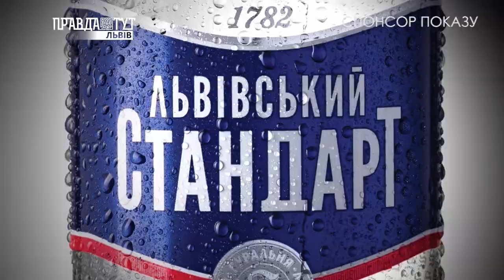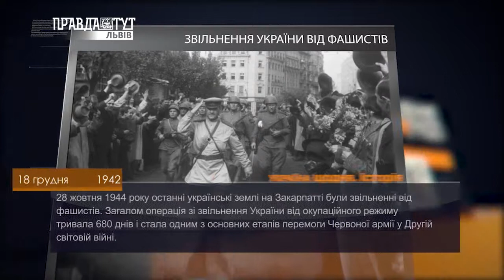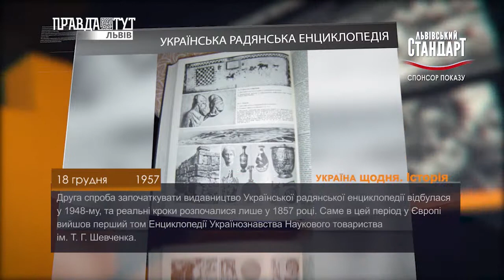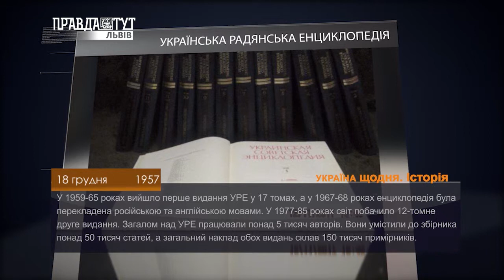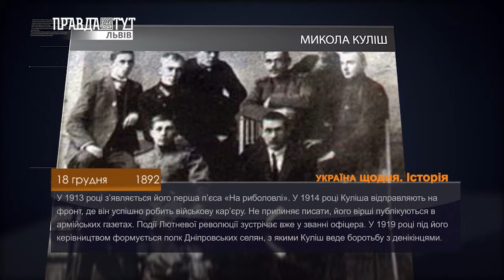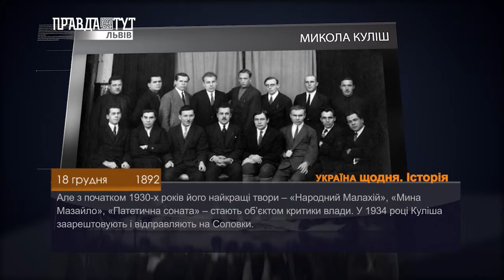Історія - 18 грудня. ПравдаТУТ Львів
- ЗВІЛЬНЕННЯ УКРАЇНИ ВІД ФАШИСТІВ
- УКРАЇНСЬКА РАДЯНСЬКА ЕНЦИКЛОПЕДІЯ
- МИКОЛА КУЛІШ